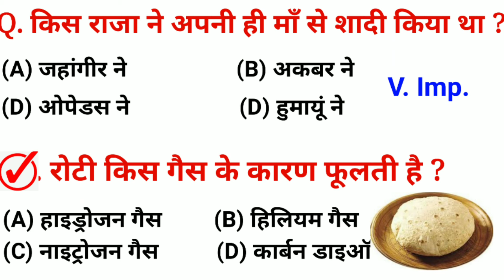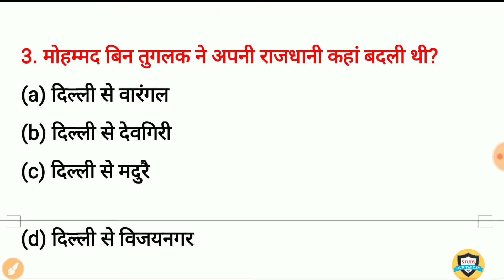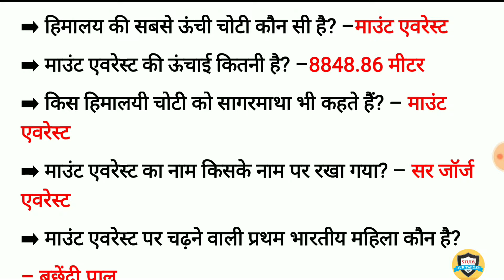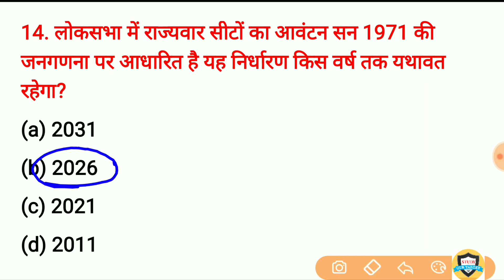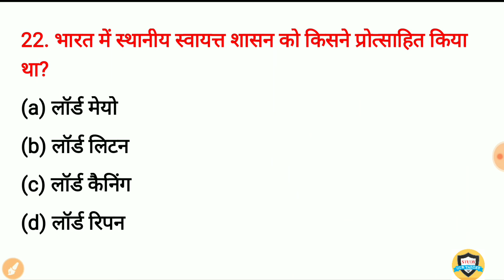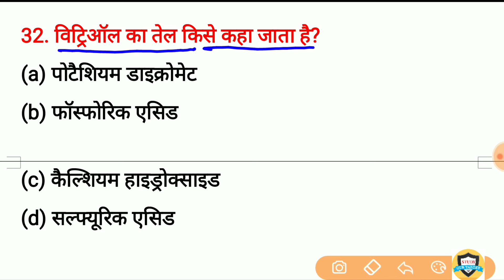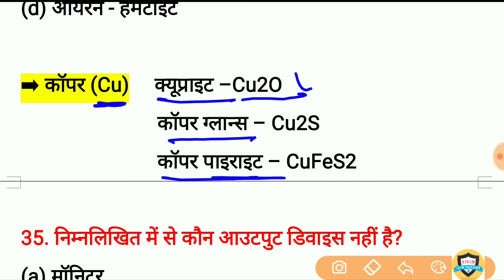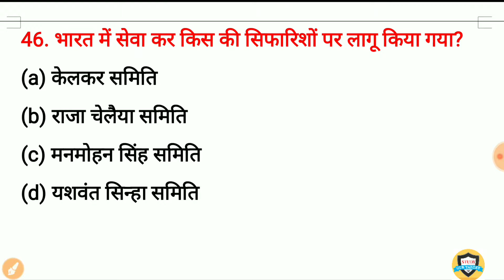Gk in hindi top 40 Questions | general knowledge | gk for SSC, railway, up police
gk Question and answer for Railway, SSC, Police